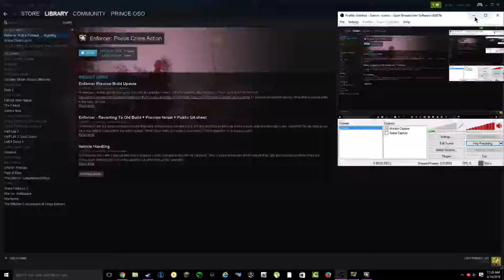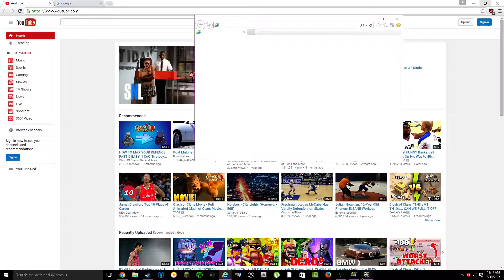let's play enforcer police crime action ep 1